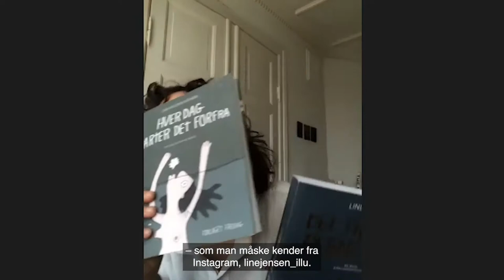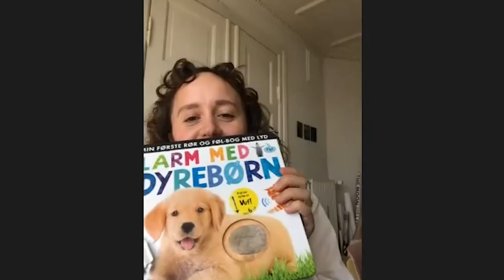Olga Ravn anbefaler bøger om moderskab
Olga Ravn giver sine bedste boganbefalinger til dig, der vil læse litteratur, som forholder sig til moderskabstemaet.